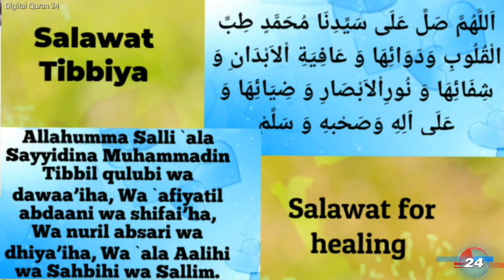darood-e-Shifa | Cure for Physical and Spiritual Illnesses | Digital Quran 24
اَللَّهُمَّ صَلِّ عَلَى سَيِّدِنَا مُحَمَّدٍ طِبِّ الْقُلُوبِ وَدَوَائِهَا وَ عَافِيَةِ اْلاَبْدَانِ وَ شِفَائِهَا وَ نُورِاْلاَبْصَارِ وَ ضِيَائِهَا وَ عَلَى اَلِهِ وَصَحْبِهِ وَ سَلِّمْ
Translation of Durood-e-Shifa
“O AllahD! Shower Thy blessings on the soul of MuhammadH amongst all Souls, on the heart of MuhammadH amongst all hearts, and on the body of MuhammadH amongst all bodies, and on the grave of MuhammadH amongst all graves”

Benefits of Durood-e-Shifa
A poor man complained to Hazrat Shahabuddin Ibn Arslan (RadiAllahu Anhu) about his illness. The disease was incurable. No doctor or physician could even suggest any medicine for his disease. Hazrat Shahabuddin (RadiAllahu Anhu), who was a very great Saint, listened patiently to this poor man and then told him to recite Durood-e-Shifa. The poor man immediately did so and his illness disappeared so quickly as if it was never present. The poor man gladly returned to his house.
Also known as Durood Shifaa i Qulub, this Salawat is a cure for Spiritual and Physical illnesses and protects against the whispering of the accursed shaytan and the interference of the nafs in good works
Durood e Shifa ul Quloob
Translation of Durood e Shifa ul Quloob
“O AllahD! Send Blessings and peace upon greatest leader MuhammadH and his Progeny who cures souls comforts bodies (in disease) and is the light of eyesight. And mercy and peace upon him and his Progeny and Companions.”